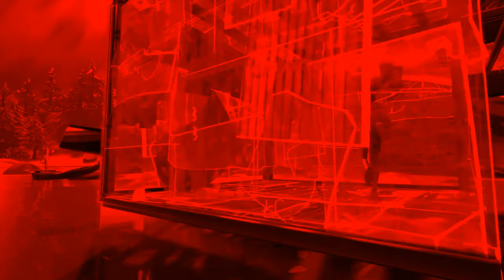S U S I B I M B A M B O O M